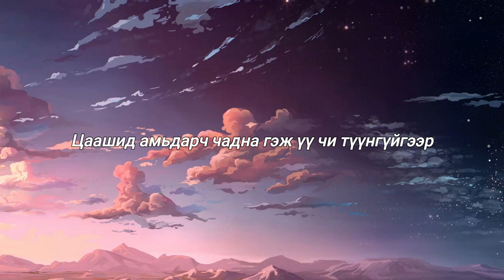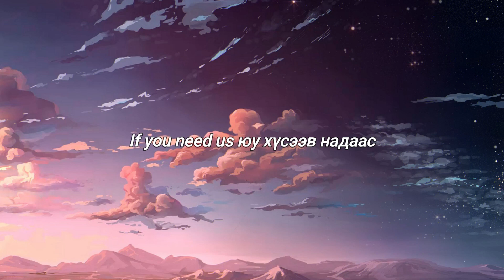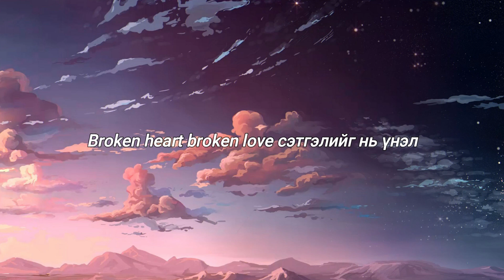Yuka - Twenty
Mix master-Dalai Nuudel Studio
Lyrics-Yuka
Video-Temuulen